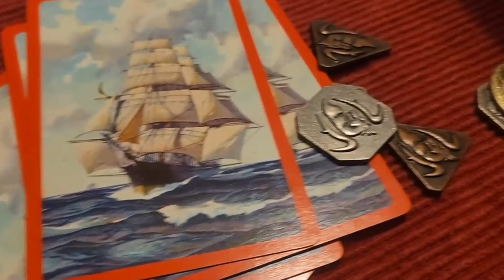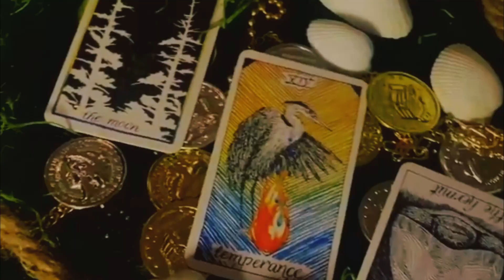A Parlous Voyage Episode 21 "Spirited Waters" | The Portent Kast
Welcome to the twenty first episode of A Parlous Voyage, The Portent Kast's second campaign! This video follows the group as they figure out how to get off the beach and out of The Chimera Brume! Follow along to see how the journey continues!

A big shout out to Daze who did the character art for this season!

This unofficial, fan made content and we do not talk for, represent, or work for Wizards of the Coast or Hasbro.